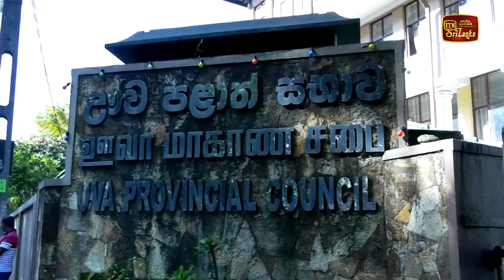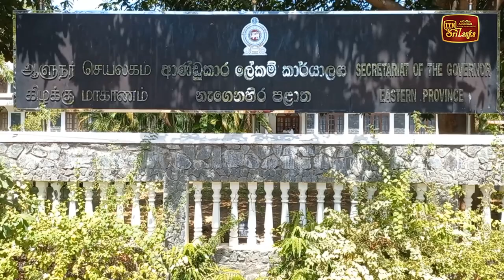නව ආණ්ඩුකාරවරු පත් කෙරේ